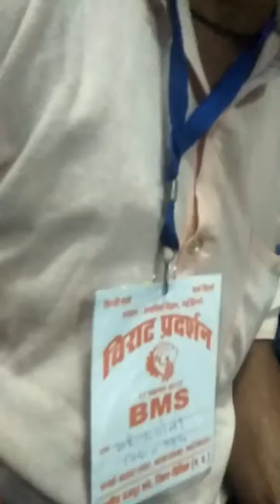Asi workers union Bhartiya mazdoor sangh Bhopal